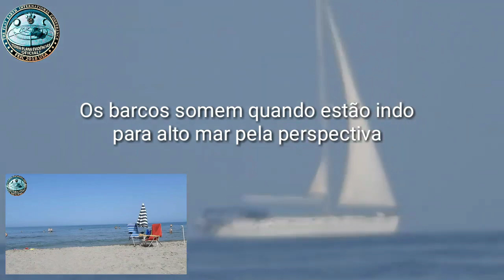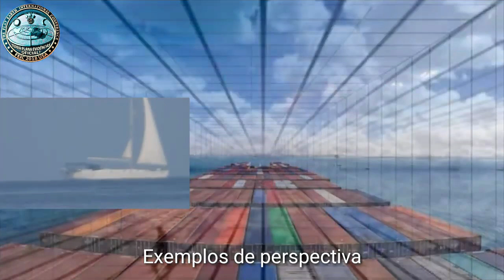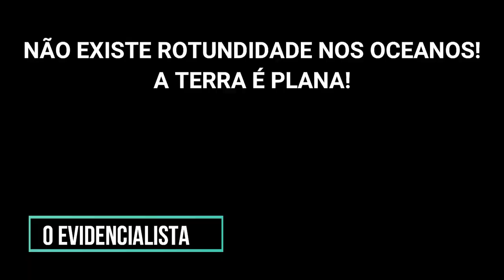SE ASSISTIR ESSE VÍDEO VIRA NA HORA T 3 R R 4️⃣ P L @ N ℹ️ S T 🅰️